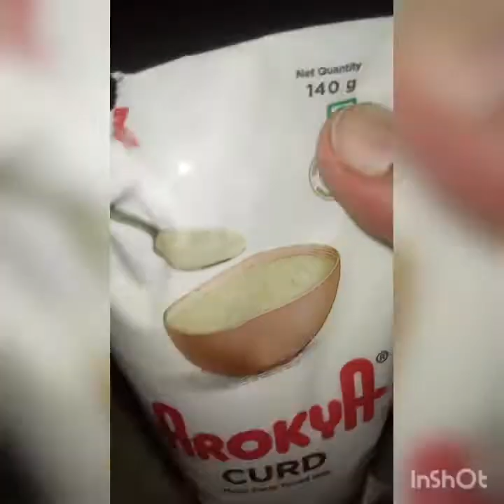12.09. 2020-ரேஷன் அரிசியில் - மருத்துவ வீரிய குணமுள்ள தோசை - முற்றிற்று. பகுதி - 2.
Jmk broken heart